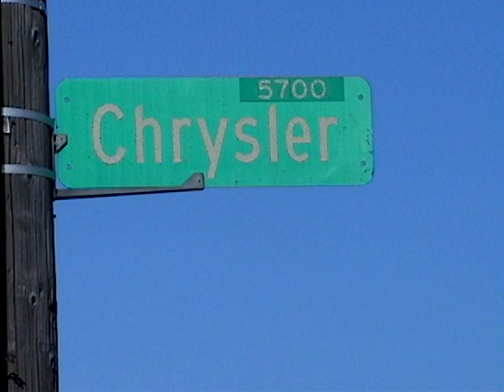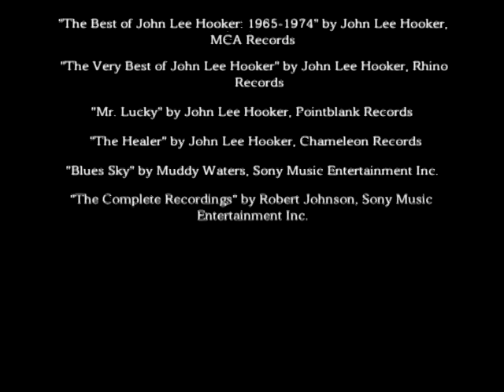Boogie Man in the Motor City: The John Lee Hooker Story - Part 2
Documentary on the life of Blues Musician John Lee Hooker. 1st Place (Doc. Category) in Wayne State Media Festival.